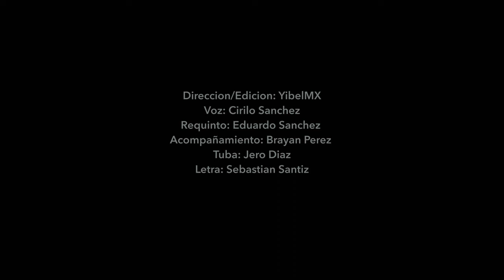CIRILO SANCHEZ LI CHOYETIK LI NABETIK